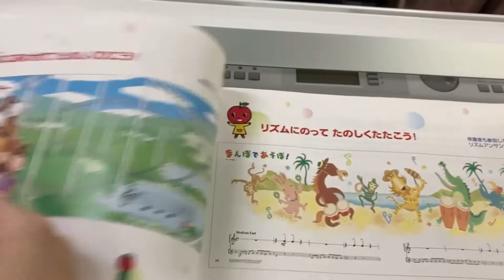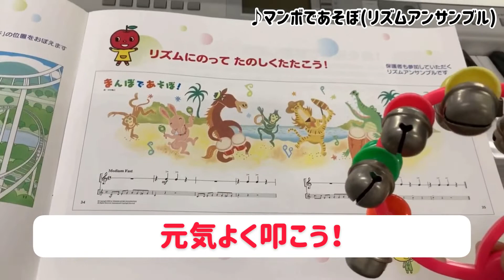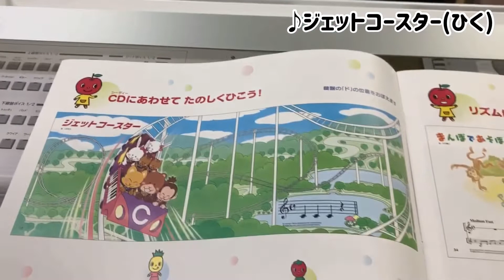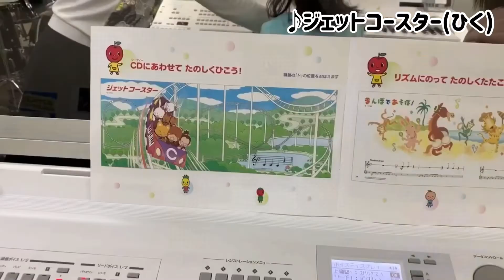バーチャル体験レッスン【幼児科】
ヤマハ音楽教室　年中・年長のお子様対象のコース【幼児科】の体験レッスンに行ったつもりで見てみよう♪
リズム・歌・弾くことなど、様々な角度からの音楽をバーチャルでお楽しみくださいね！